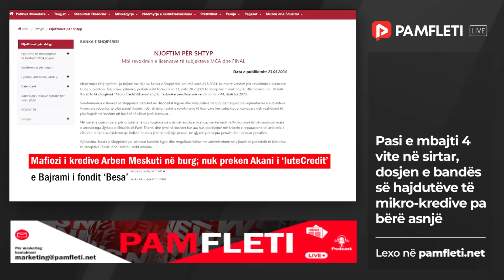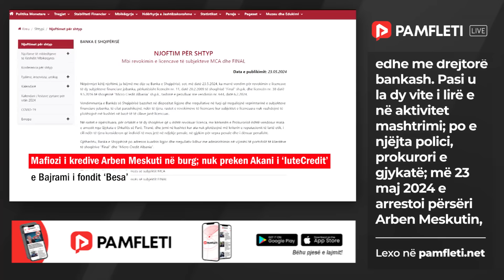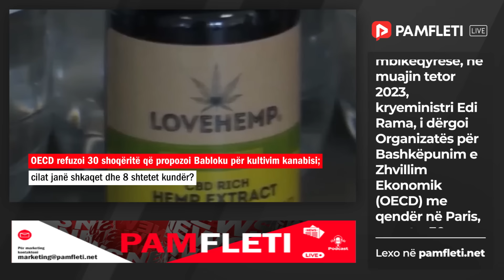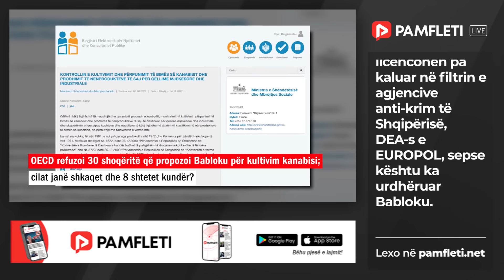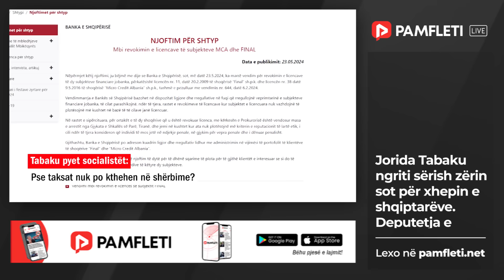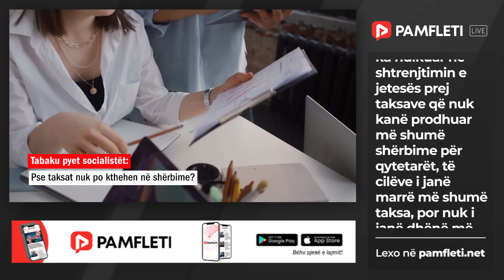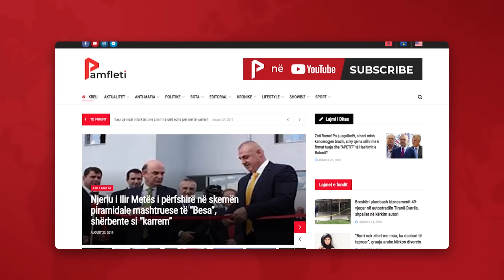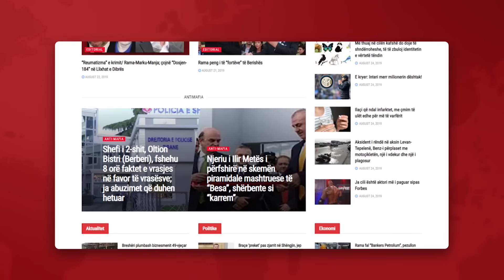Edicioni Qendror i Lajmeve - 27 Maj